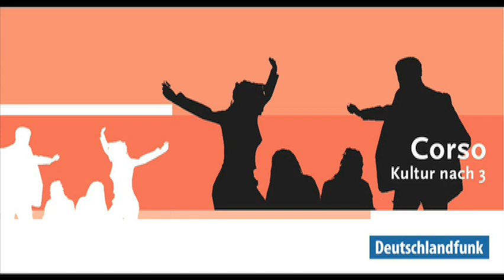016 Funkenmariechen - Pigor - Feb 2012 - Chanson des Monats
Funkenmariechen, was tust du da bloß, für wen oder was gibst du dich her?
Ein spooky Chanson ..

Text: Thomas Pigor

Erschienen auf 100 CHANSONS
conanima.de